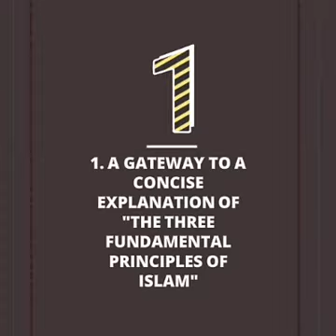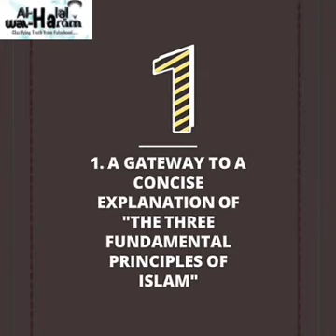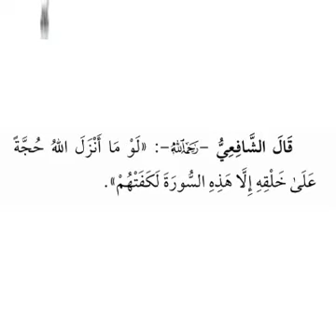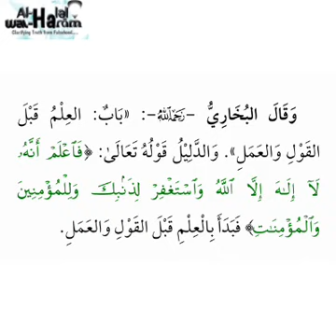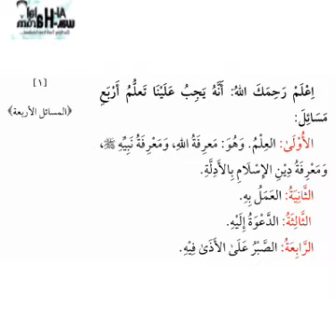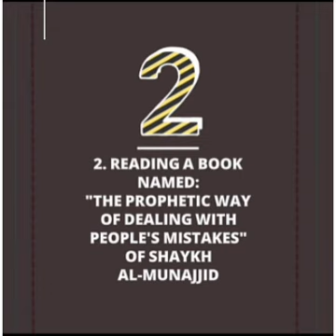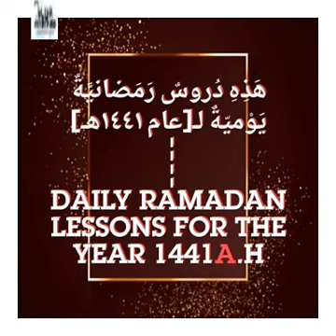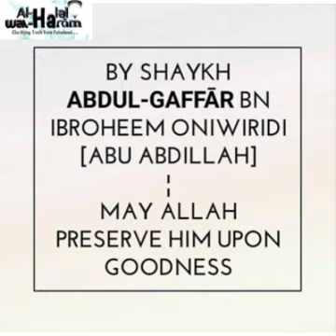1441A.H DAILY RAMADAN LESSON (5A) | SHAYKH ABDUL-GAFFĀR BN IBRRAHEEM ONIWIRIDI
This is the 5th Lesson in Ramadan 1441A.H delivered by Ustaadh Abdul-Gaffar Oniwiridi (hafidhahullah).